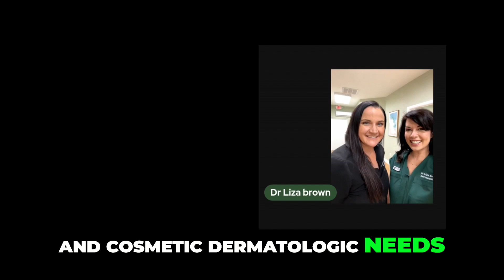Discover the Best Dermatology Clinic in Trinity: Dermatology Associates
Join Dr. Liza Brown and Stacy as they introduce their state-of-the-art dermatology clinic in Trinity. Learn about their top-notch medical, surgical, and cosmetic services. Get to know the compassionate team that prioritizes your skincare needs.